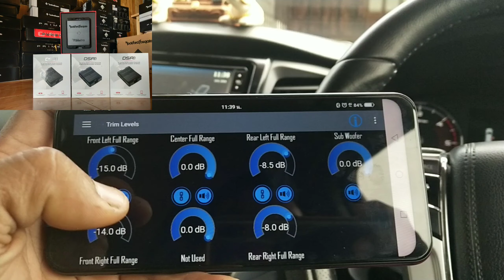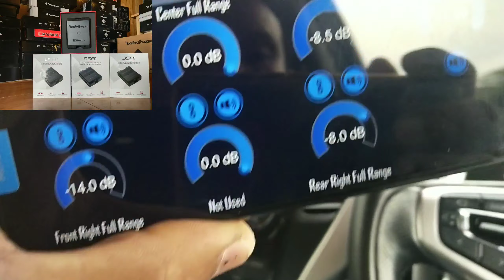Booncaraudio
Rockford fosgate DSR1 โปรเซสเซอร์